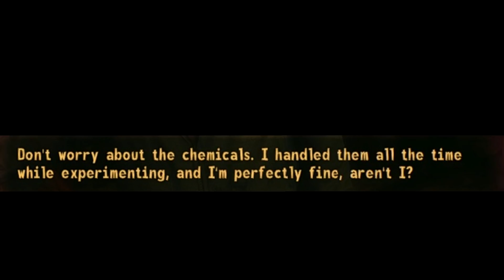"I'm Perfectly fine, aren't I?"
I said

Ẃ̴̢̛̤͎̱̞̒̊̑̿͘̚͞h̛̟͍̯͈̯͈̤̃̄́͛̉͒͟͜͠a̶̧̦̥̠̱͎̭̓́̈̉̿͒͘͜͞t̸̢͈͇͙̟̋͆̐̄̊͜ d̷̨͍̜̦̖̬̘̹̑̍͐̀́͢ơ̛̪͇͚̘̭̐̌͐̆̔̕̚̕ y̧̦̗̪͔͇͔͖̳̬͊̽̏̑̆͋̐̕͘͝o̴̱͇̤̗͍̟̰̎̉̇̈́̀̆͝ú̝̗̲͙̤̟̠̜̭̋̊͑̒́͢ g̴̢͇̻̲̫̜̩̅͆̆͛͒̿̉͐͘͡u̧̹̬͖͉̝̰͌̾̓́͋͟͜͠͡ý̡̛̰͕̫̫̌͐̒̌̕s̴͇̬͍̰̬̐͒̾̓͑̎̉̌͞ ţ͈̲̮̗̜̂̈́́̑̒̒̉̃͜͡͞h̨̢̗̯̤̖̟͗̓̓̓̍̽͢ͅį̨͇̮̤̖̜̤̔̅͛́͋̔̓̾̄͞ͅn̢̖̹̺̘͎͉̠̤̽̌̍̂͋k̵͉͉̯̱̠̀̐̄̓́͑̑̃͜͝?̢̧̭̗͖̥̹̩̍̈́͋̊͊͘͟